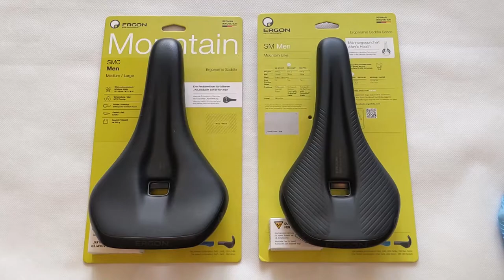SIODEŁKO ERGON SMC MEN Czy ERGON SM COMP MEN ??? // WAGA WYMIARY SPECYFIKACJE RÓŻNICE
Przedstawiam porównanie siodełek Ergon SMC MEN i SM COMP MEN, z filmu dowiecie się co je łączy, a co różni.

➡️LINKI Z FILMU:
0:00 Wstęp
0:09 Opis
0:19 Podobieństwa
0:41 Dedykowany adapter
0:46 Dla kogo są ?
0:55 Różnice
1:40 Podsumowanie